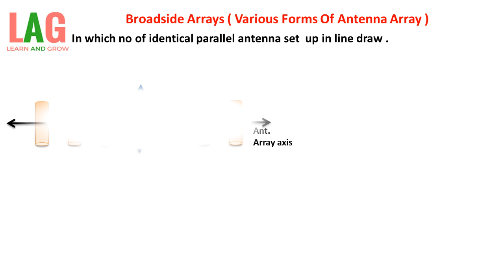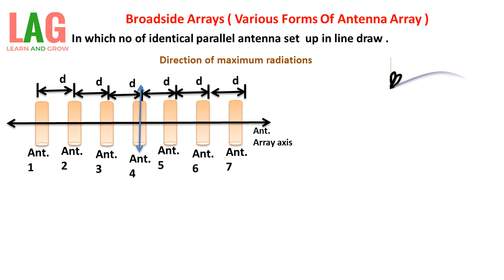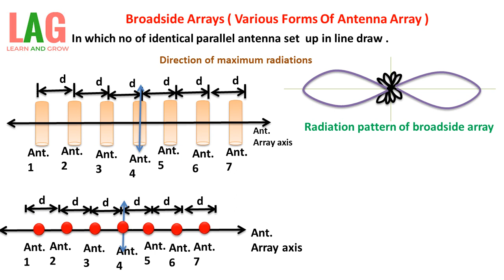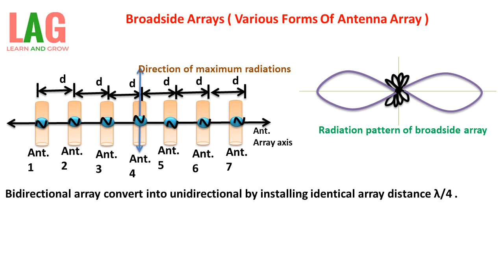Broadside Arrays ( Various Forms Of Antenna Array)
In this video we will discuss about Broadside Arrays ( Various Forms Of Antenna Array)